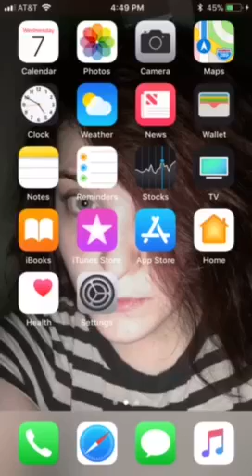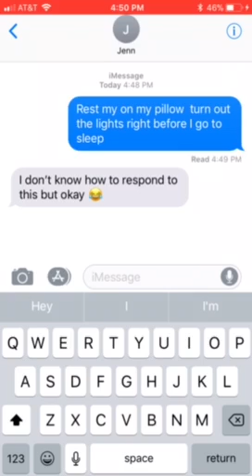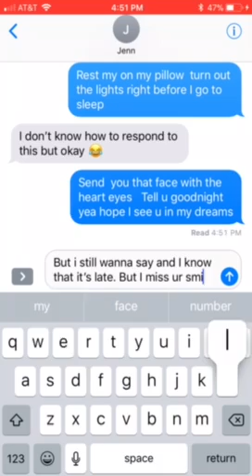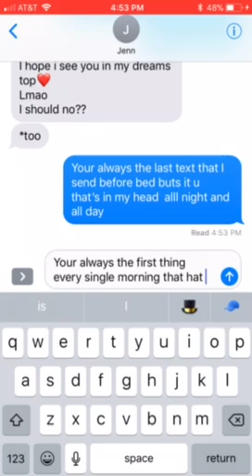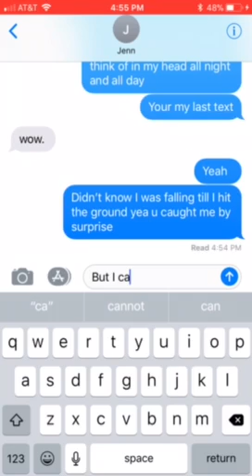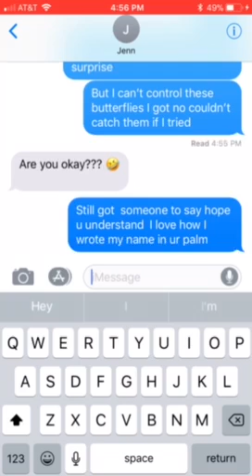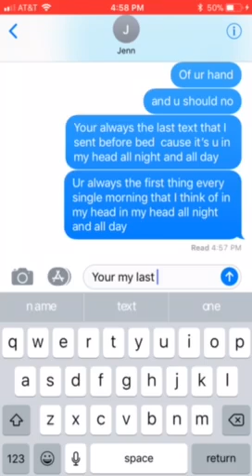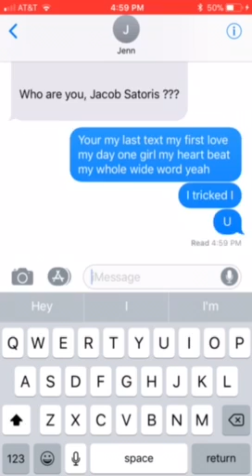Lyric prank on gf to last text by Jacob Satorius